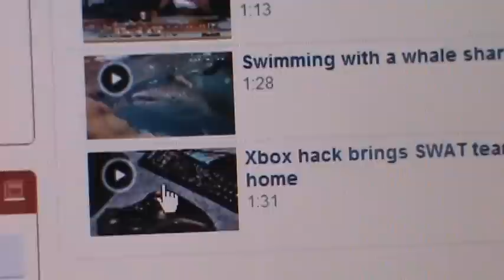XBOX 360 Hack Brings SWAT Team To Home